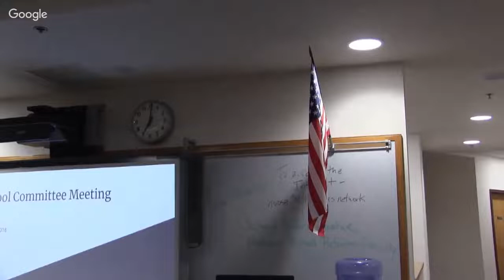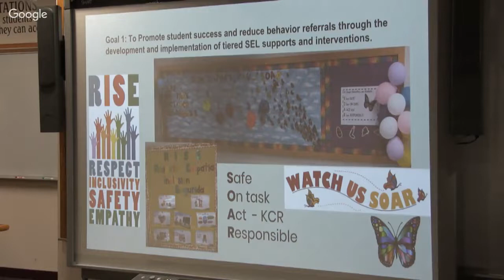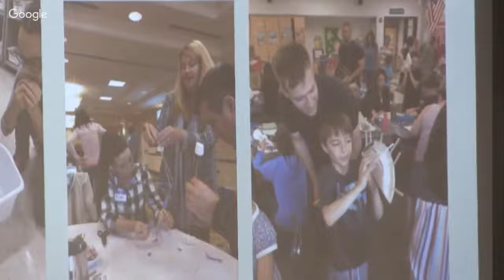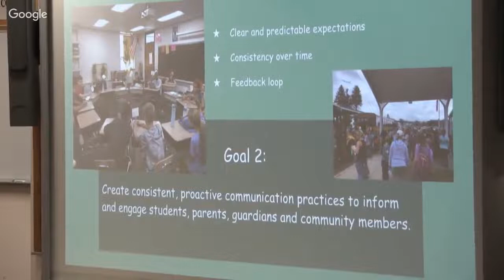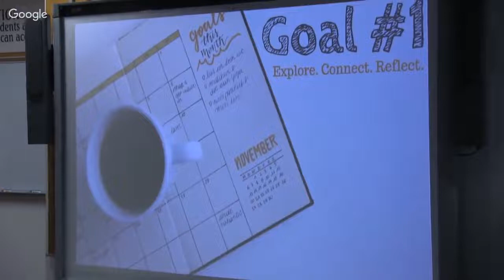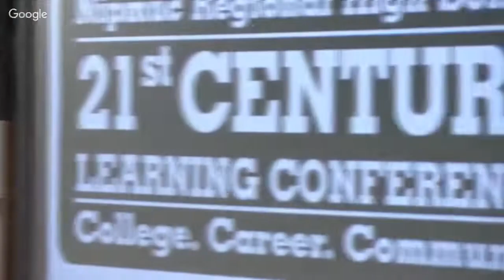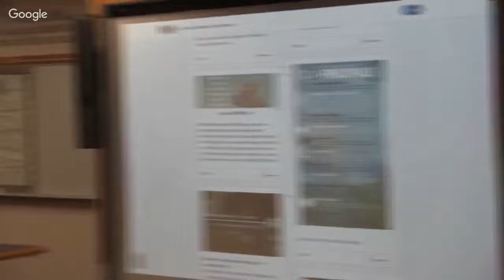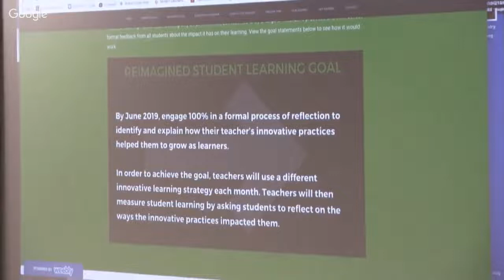Regional SC Meeting of October 1, 2018